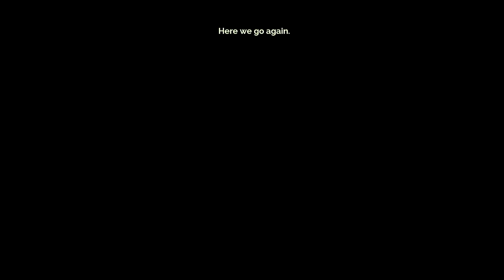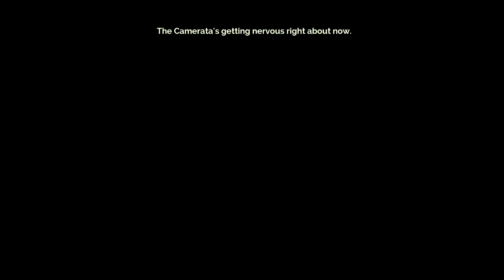Transistor Part 4 - Back At The Camerata | Walkthrough | Gameplay | Lets Play | HuskyBrah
AHH OOH – Carefree With Me